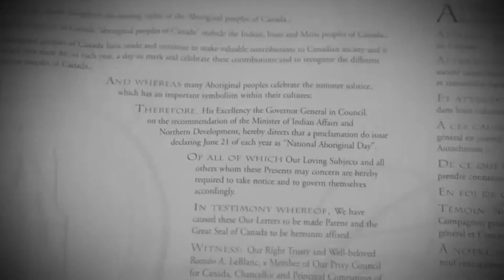Examining what it means to be Indigenous in Canada — Outburst — June 23, 2018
This week "Outburst" celebrates National Indigenous Peoples Day, and comes to you from Whitehorse, Iqaluit, Calgary, Edmonton, Winnipeg, Regina, Toronto, and your nation's capital. We are asking Canadians: What should Canadians learn in school about First Nations history and culture? Should Indigenous Peoples Day be a statutory holiday? What does it mean to be Indigenous in Canada? Is the inquiry into missing and murdered Indigenous women and girls on the right track?